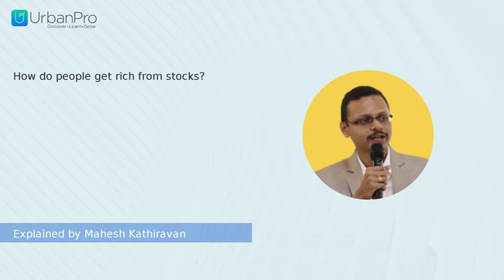How do people get rich from stocks? | Mahesh Kathiravan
Watch the answer for  "How do people get rich from stocks?" by Mahesh Kathiravan

To get more clarity on this topic you can book a Free Demo with Mahesh Kathiravan by visiting